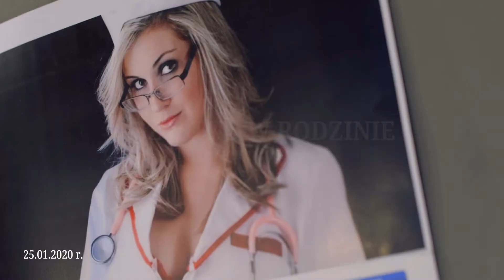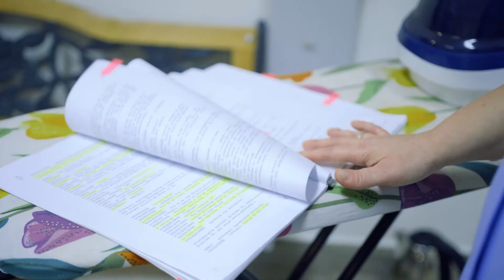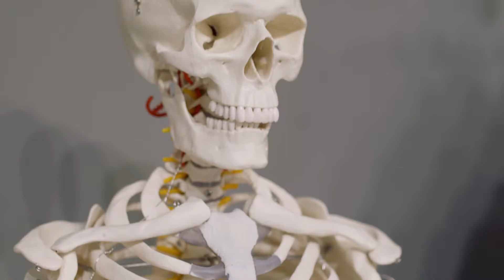PREMIERA spektaklu Teatru Ziemi Chełmskiej "Wszystko w rodzinie" Ray Cooney, reż. Marcin Wąsowski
Produkcja: Chełmski Dom Kultury | MEDIA